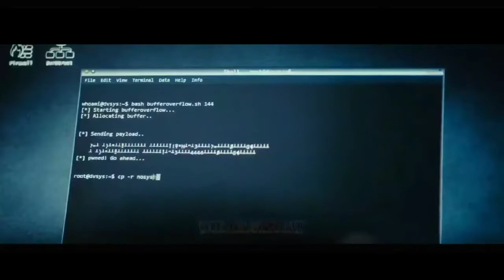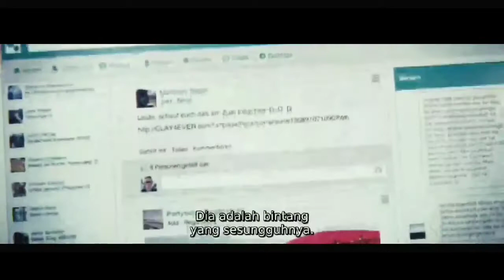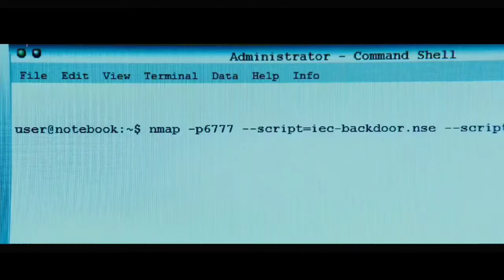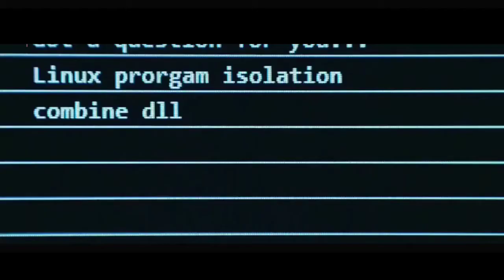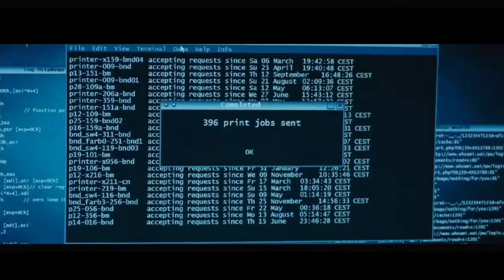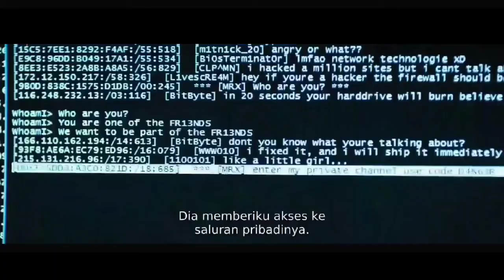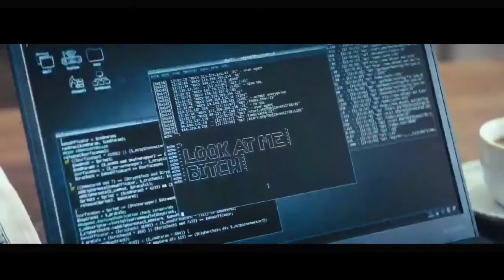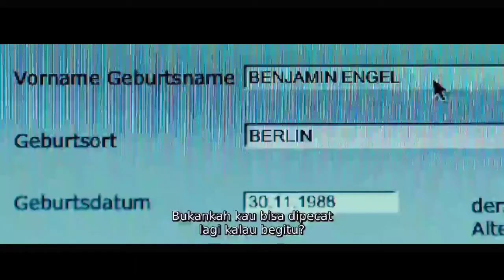ALUR CERITA FILM HACKER TERBAIK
"Who Am I: No System is Safe". Film ini menceritakan petualangan seru penuh aksi dan ketegangan dari sebuah kelompok Hacker. Kelompok bernama CLAY yang menggunakan topeng badut nyengir ini terinspirasi dari topeng milik tokoh "V for Vendetta".